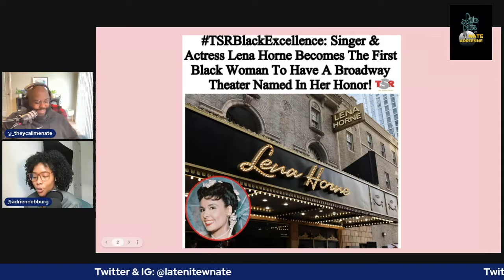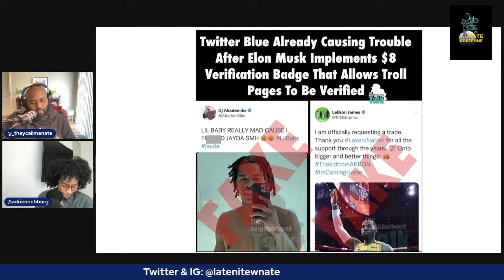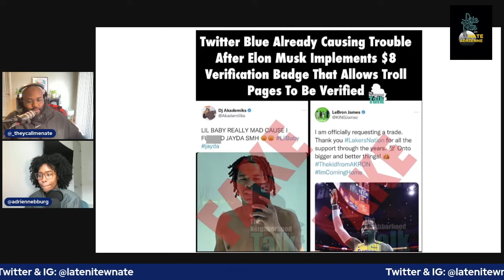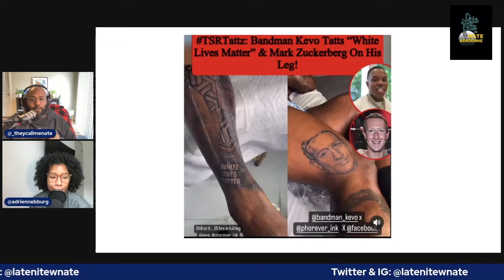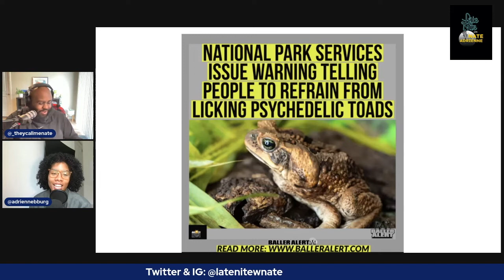Don't Be Licking Toads!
FUN TIMES, THIS WAY!

Another week where we discuss the latest mess like Lena Horne, Twitter and so much more!

Give it a watch and tell us what you think.